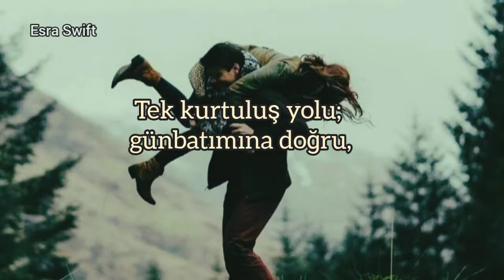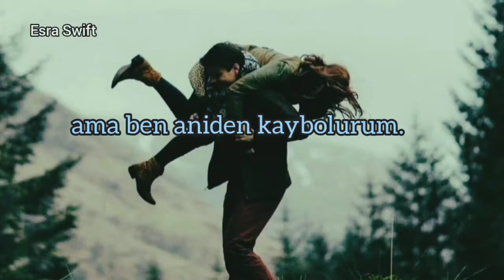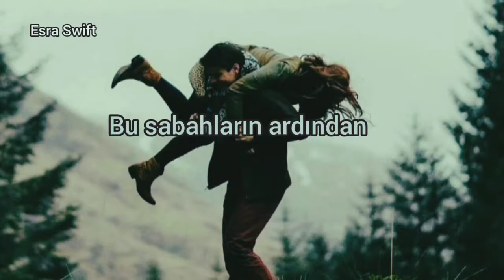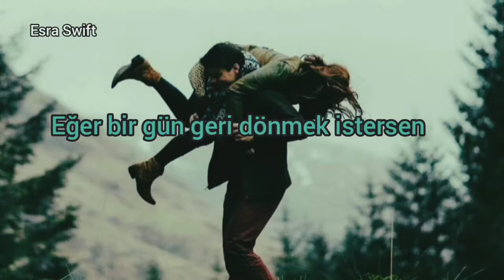Madrigal - Kelebekler (Sözleri)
Tek kurtuluş yolu günbatımına doğru
Yok elinden tutan, yardımına koşan
Kendinden başka kimseyi düşünmeyen insanlardan
Kurtulsan yeter. Nere ne farkeder?

Ömrü kısa renkli kelebekler gibi, ateşe uçarız belki
Yoksun bir umut, bizim olacak
Eğer bir gün geri dönmek istersen
Çok uzaklara gidememişsen olur
Ama ben aniden

Kaybolurum, kendimi unuturum
Ama alışırım, yine de karışırım
Yokluğuna, boşluğuna
Umutsuz bir melodrama

Kaybolurum, kendimi unuturum
Yokluğuna, boşluğuna
Umutsuz bir melodrama

Gökyüzü nasıl güzel
Uçarken görecekler bizi
Bizi sarıp sarıp sarıp
Rüzgara verecekler ikimizi

Bu sabahların ardından
Eşsiz bir düşüş, bize kalan
Eğer o gün beni istememişsen
Bunu çok sonra görebilmişsen olur
Ama ben aniden

Kaybolurum, kendimi unuturum
Yokluğuna, boşluğuna
Umutsuz bir melodrama

Şarkı çok güzel💚💚